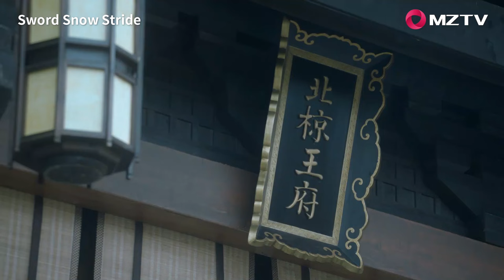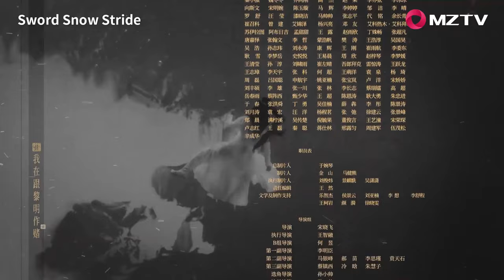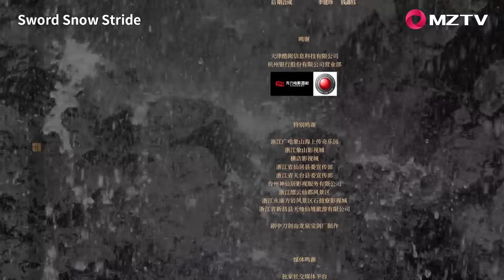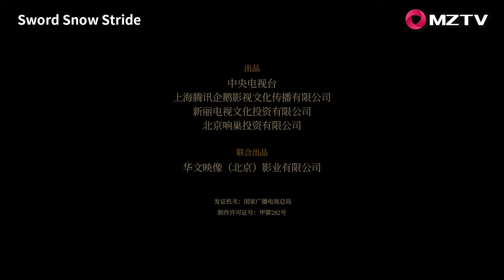【ENG SUB】Sword Snow Stride EP04 雪中悍刀行 | Zhang Ruoyun, Hu Jun, Teresa Li